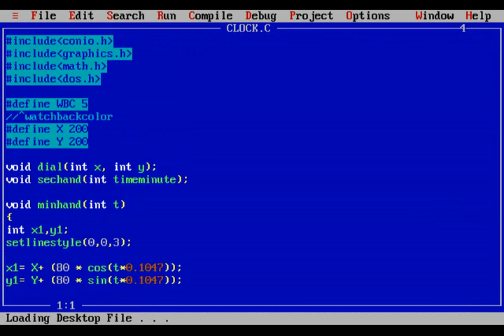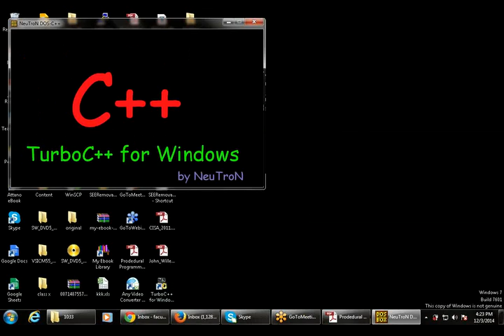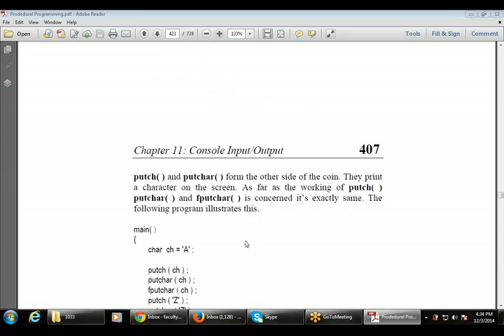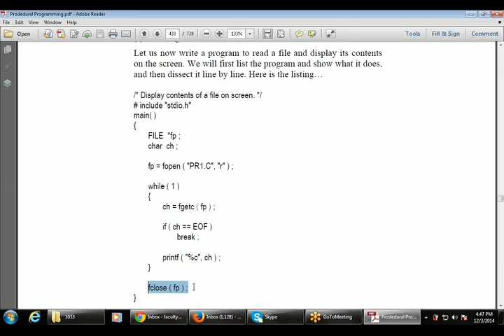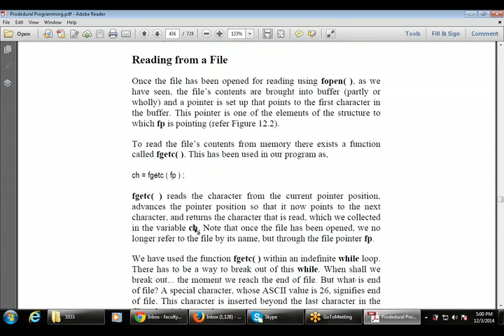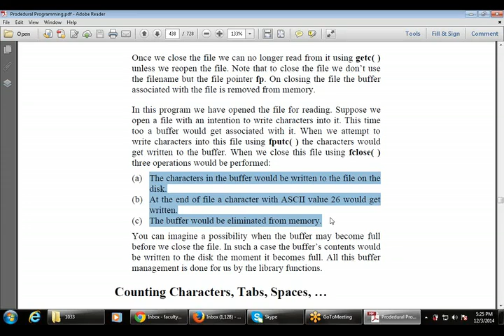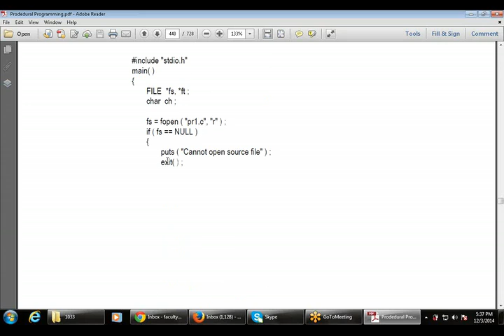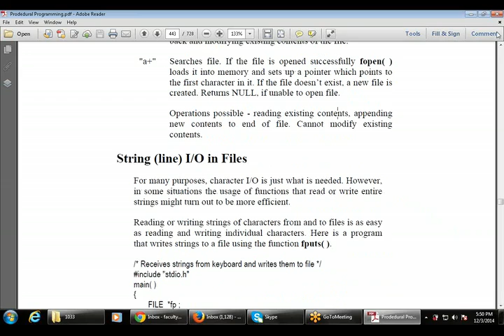Procedural Programming:-Chapter-11 File Input/Output